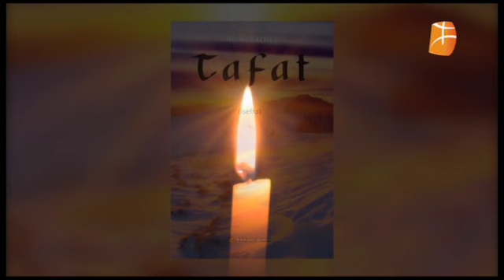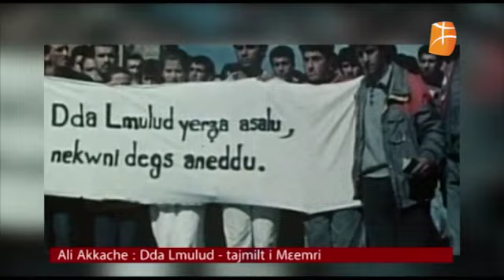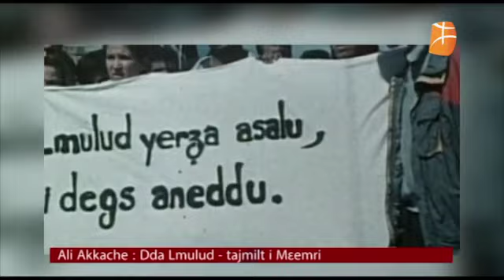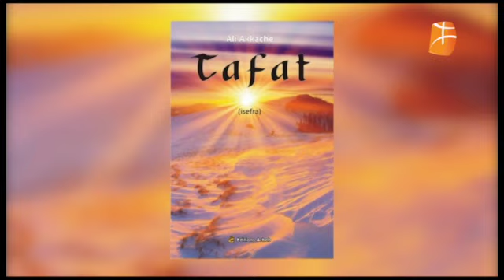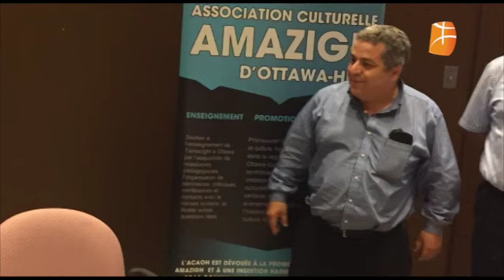Isefra : n Ali Akkache -Paris 2016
Isefra : Ali Akkache -Paris 2016